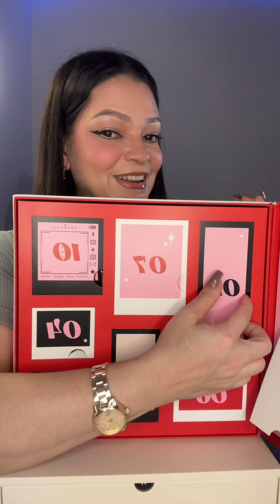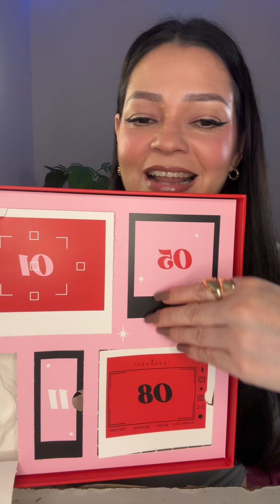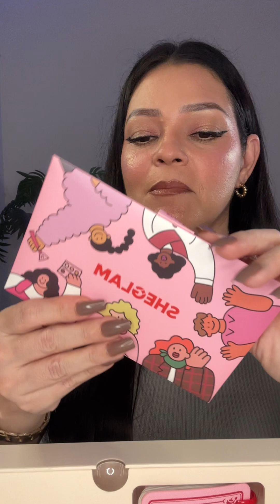El Calendario Advento 😍 @sheglam_official 🌟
El Calendario Advento más hermoso que he tenido en mis manos🥹😍

Quieren ver más detalles de todos estos productos, probándolos?🤩
@sheglam_official 🤩 ID: 43469929🌟